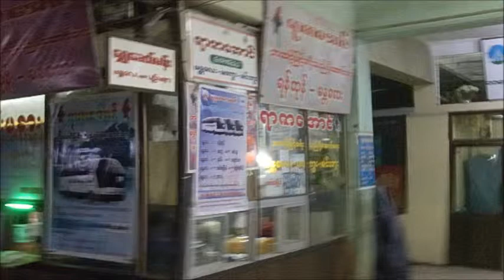Bus - Yangon to Mandalay 11-12-12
Delora & Don Hutton escaped to Myanmar, Thailand and Cambodia.